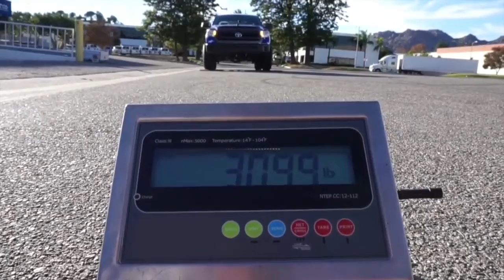SellEton Wireless weigh pads axle scale, 40,000 capacity!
PS-40KWP2 can save you time and space.  You can weigh your vehicle / truck anywhere and any time.  The enhanced aluminum structure plus strengthened rubber ramps make this scale complete portable and sturdy.Portable low profile design Two scales + four ramps set (each 20,000 lbs capacity) Strong aluminum scale base.

Specifications:

    Portable low profile design
    Two scales + Four ramps set ( each 20,000 lbs cap. )
    Strong aluminum scale base
    Size: 27.5″ x 16.5″ x 1.2″ ( each scale )
    20′ load cell cable ( Shield protected )
    Ps-IN20ss axle scale indicator
    package configured & calibrated with 4000 Divisions
    Upgradable to 4 pads
    available in wireless
    One-year limited warranty!